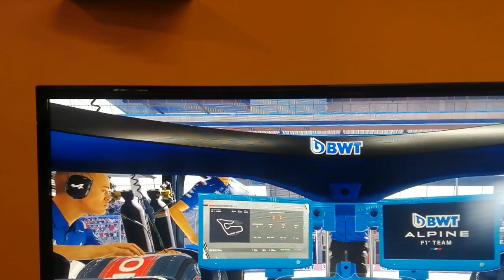Bonononos 20 Años Carrera #5